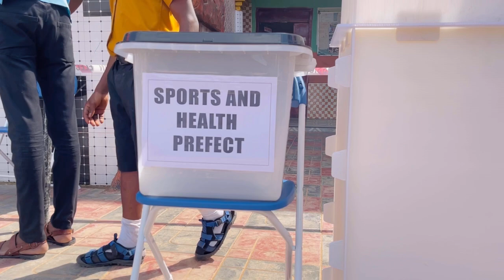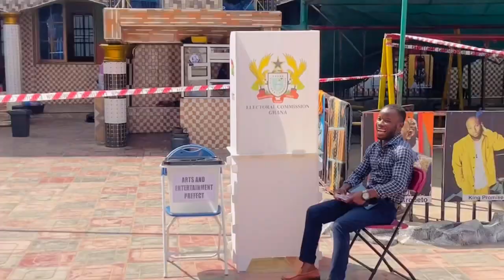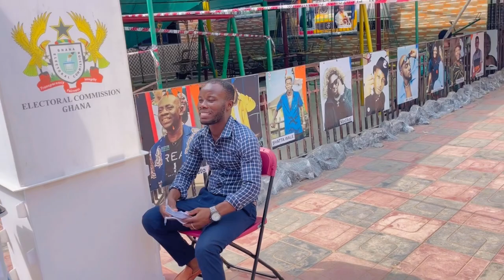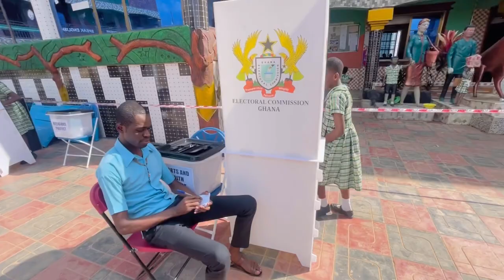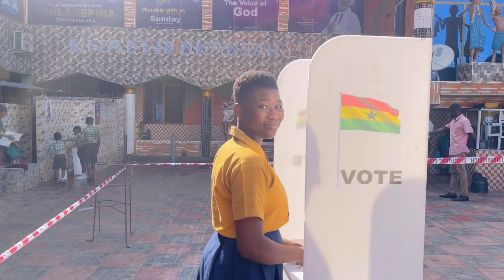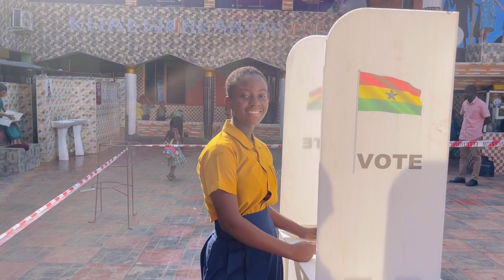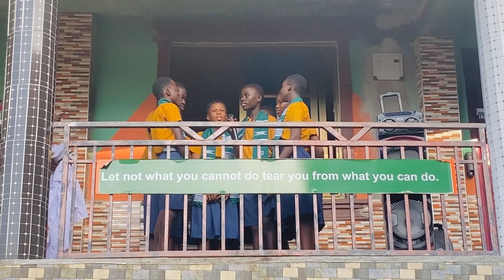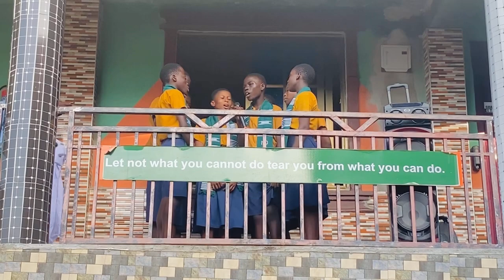Kwadwo Nkansah Lilwin GreatMinds International school had a prefectural Election at School today